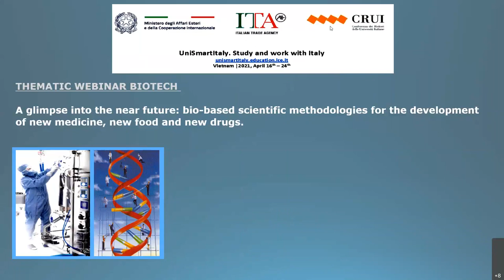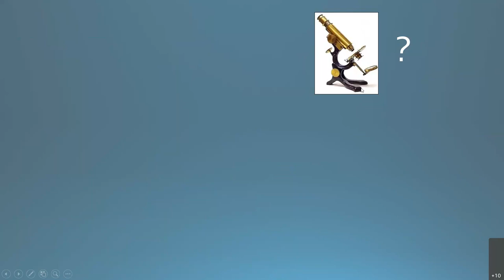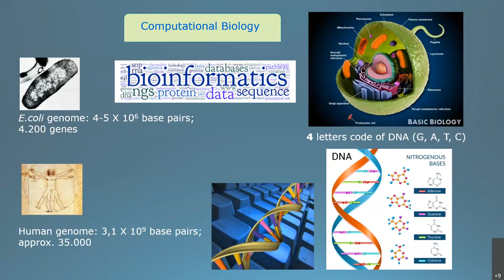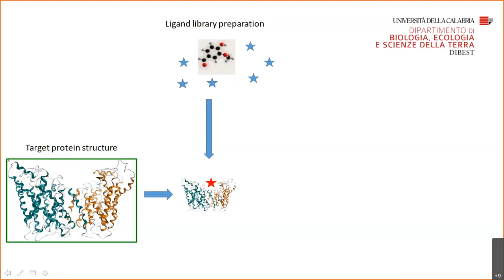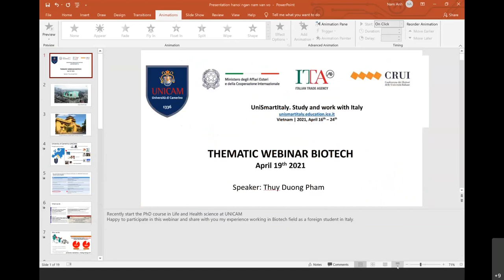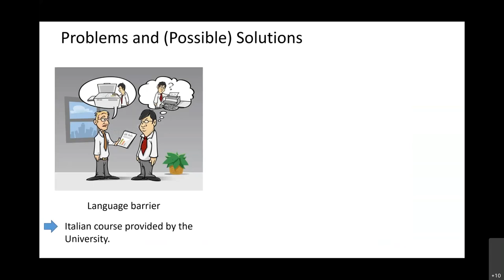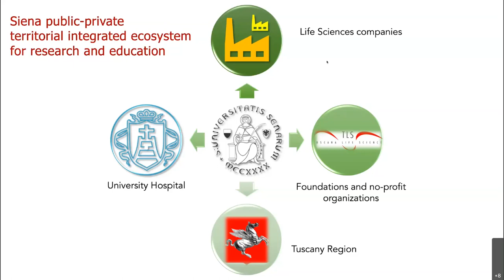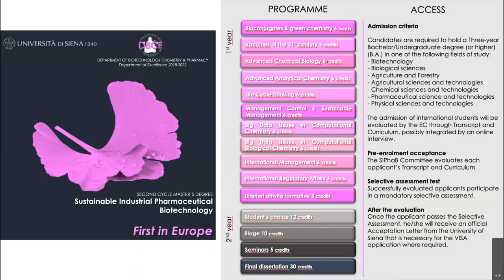A glimpse into the near future bio based scientific methodologies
"A glimpse into the near future: bio-based scientific methodologies for the development of new medicine, new food and new drugs".

This thematic webinar will provide a quick round up on biotechnology, starting from its basic definition: “all lines of work, by which products are produced from raw materials with the aid of living things“.
Experts working in the academia (University of Calabria, University of Camerino, University of Siena) as well as at the interface between academia and SME will present the core elements of biotechnology, as a result of the practical outcome of approximately 100 years of research and, more importantly, will outline some of the future perspectives yet to be written in this field by the young audience at the meeting.
Prof. Annalisa Santucci, representative of the University of Siena will introduce the Second Cycle Master’s Degree in Sustainable Industrial Pharmaceutical Biotechnology (SIPhaB) and the Industrial Tuscan PhD School in Biochemistry and Molecular Biology, both strictly connected to the relevant local industrial biotech-pharma context within Toscana Life Sciences Foundation, now on the front-line for Covid therapies.

SIPhaB, a unique novel educational programme co -designed with industrial partners, conjugating biotech and pharma with international management and regulatory competence related to sustainable development, to educate a novel polyvalent, multi-competent, cross-cutting professional.